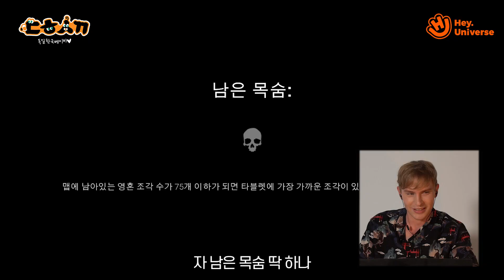한국말로 욕하는 독일인 ;; [공포 게임 다크디셉션 체험]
다크디셉션 미쳤어요!
진짜 오져요...
성공한 사람 이쒀?!
이거 성공 못 해요...😭

⭐ 촬영 및 편집⭐
헤이유니버스